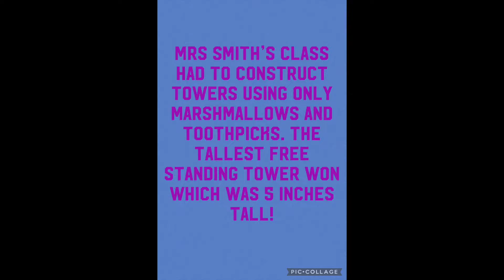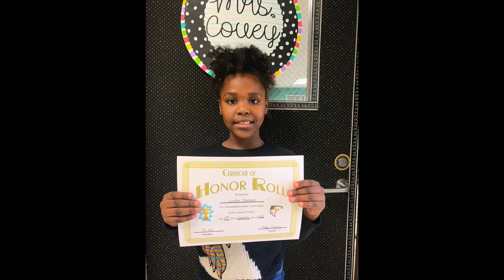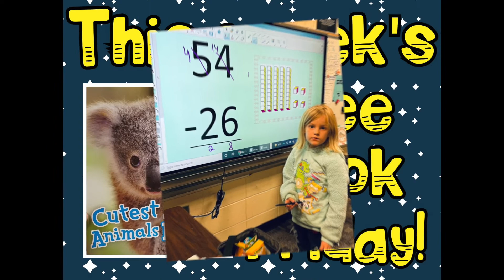1 19 22